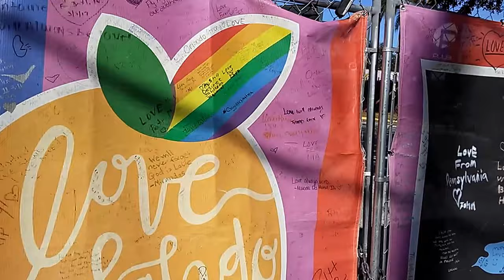The Pulse memorial January 2018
We visited the Pulse memorial and I walked around and did some filming. Such a sad and tragic event.